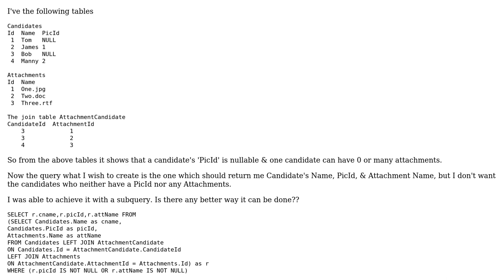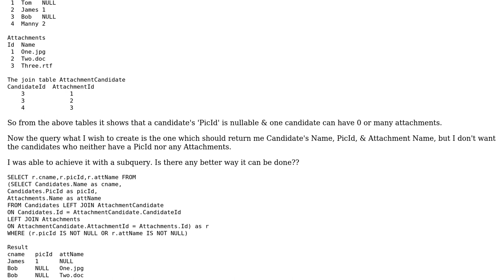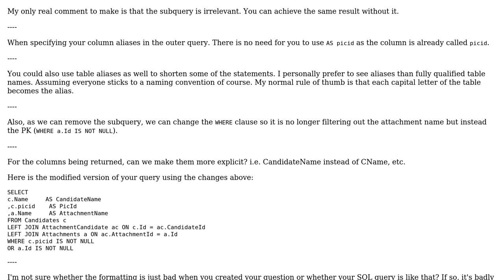MSSQL query with join and where clause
With thanks & praise to God, and with thanks to the many people who have made this project possible! You are responsible for your own actions.